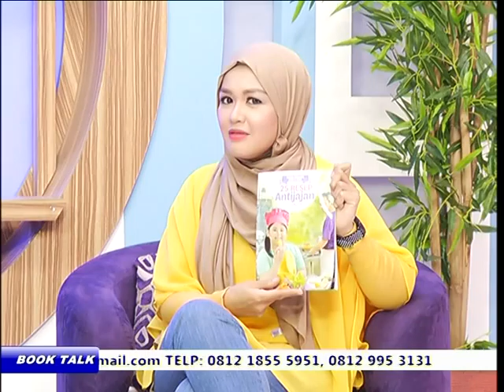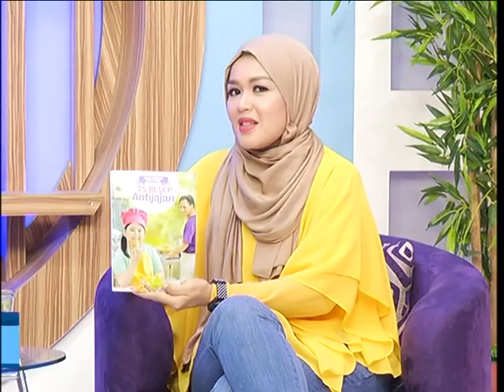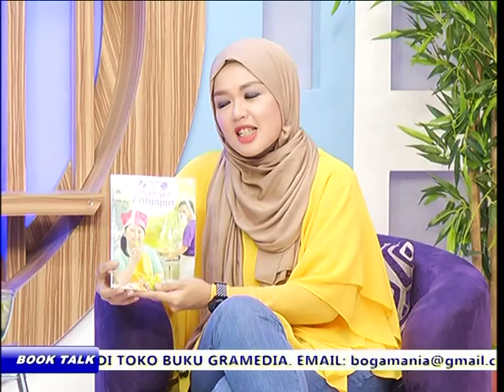BOOK TALK 13 2 FEB SEG 1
Elshinta TV kali ini menghadirkan acara Book Talk